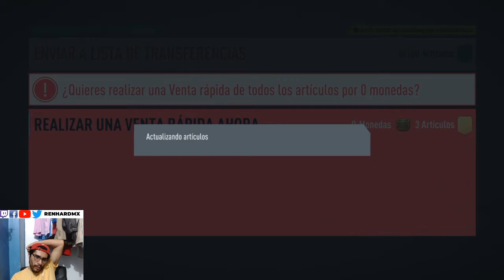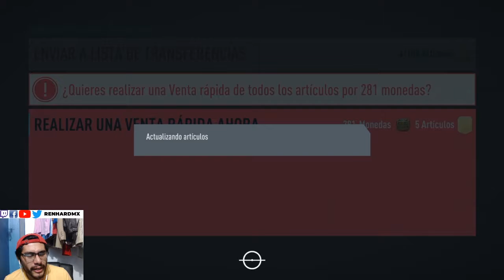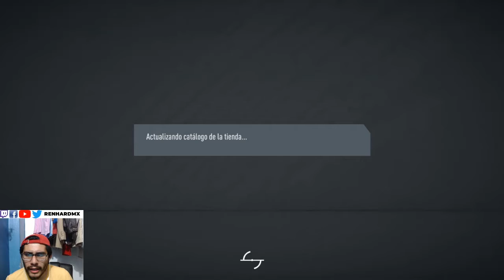RECOMPENSAS F - FIFA 20 ULTIMATE TEAM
Dice EA que ya no me va a tocar nada bueno de aqui a FIFA 21... T_T